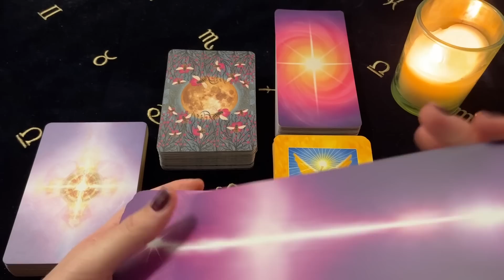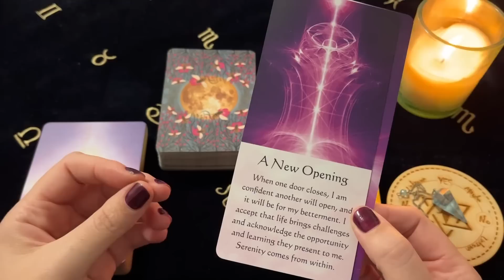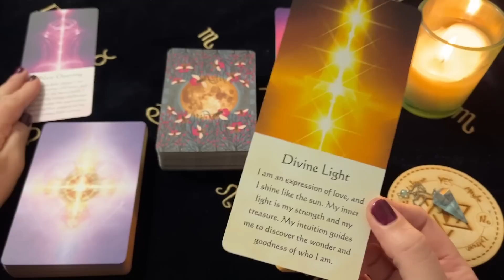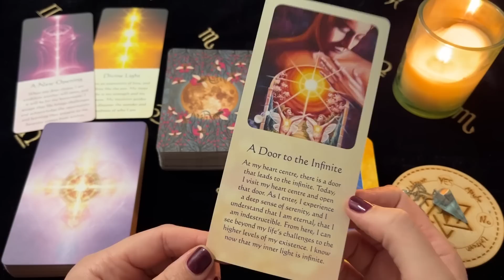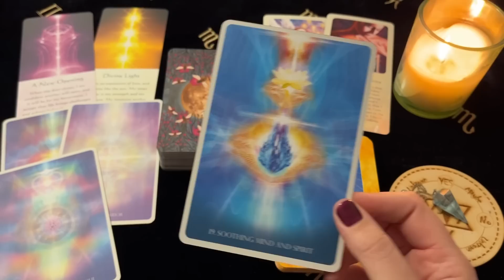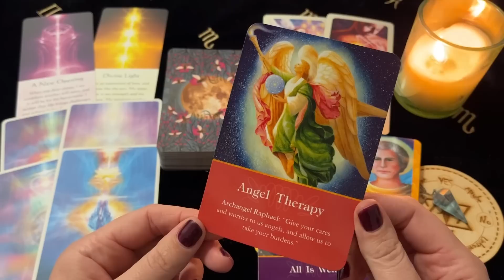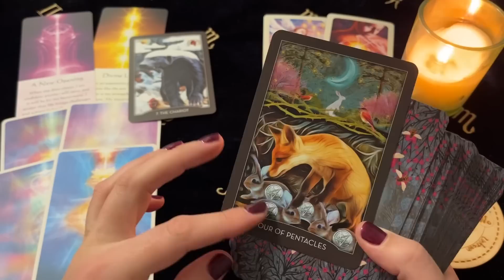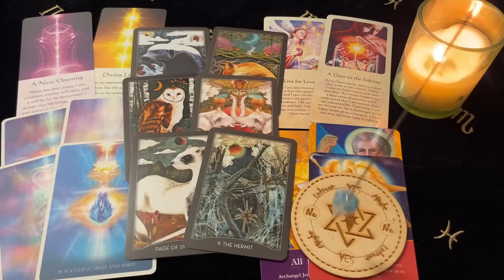♈️ Aries ~ Sudden Turn Of Good Luck! 17 - 23 April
Decks Used ~
Messages Of Life - Mario Duguay
Healing Energy Oracle - Mario Duguay
Angelic Lightwork Oracle - Alana Fairchild
Archangel Oracle Cards - Doreen Virtue
The Guardian Of The Night Tarot - MJ Cullinane

Channel Schedule~
Monday: Aries, Leo, Sagittarius (Fire Signs)
Tuesday: Taurus, Virgo, Capricorn (Earth Signs)
Wednesday: Gemini, Libra, Aquarius (Air Signs)
Thursday: Cancer, Scorpio, Pisces (Water Signs)
Monthly Readings: Within the week before the upcoming month
Mid Month Readings: Within the week before mid month